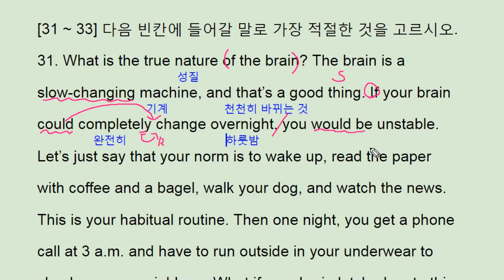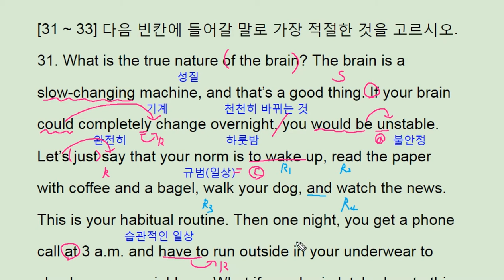2017년 11월 모의고사 영어 고2 31번 해설 풀이 내신대비 - 번개콩